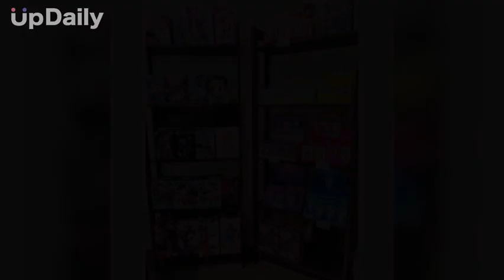森柒柒Tcg卡牌桌遊&一番賞格子出租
森柒柒-Tcg卡牌桌遊店｜致力打造沐浴身心的空間｜這間店的誕生就是因為老闆有著小小的夢想…喜歡桌遊、喜歡寶可夢、喜歡Switch，小孩子才做選擇，為什麼不能全都要呢？

再也不用自掏腰包買這些，在森柒柒就能通通玩得到！只是想找個地方待著也可以，我們有音樂、有美食、有漫畫，可以度過一個與自己談心及沈澱的時刻！

期許之後一講到森柒柒可以是放鬆的、是舒服的、是開心的！也請大家多多指教！